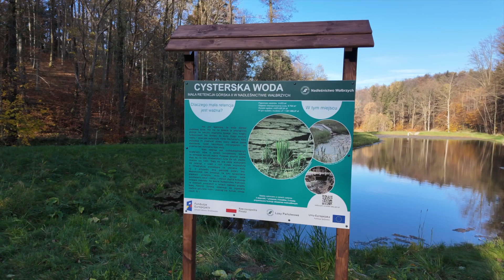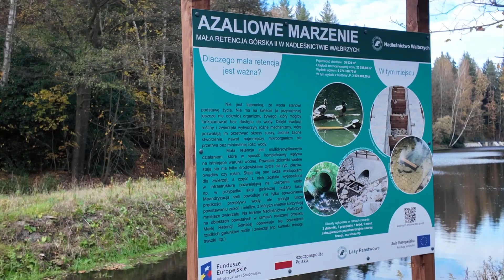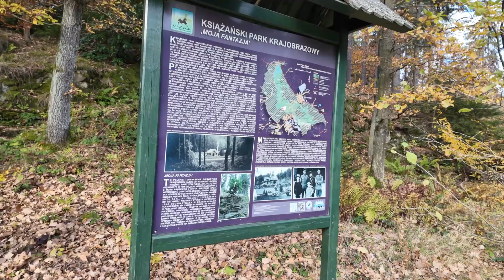Wielkie pieniądze w wałbrzyskich lasach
Jedno czego nauczyła nas ostatnia powódź to konieczność inwestycji w ochronę przeciwpowodziową, w zbiorniki. Także inwestycje w tzw. małą retencję górską mają znaczenie.  Z naszą kamerą byliśmy na terenie Nadleśnictwa Wałbrzych i tam sporo udało się zrobić w tym obszarze.